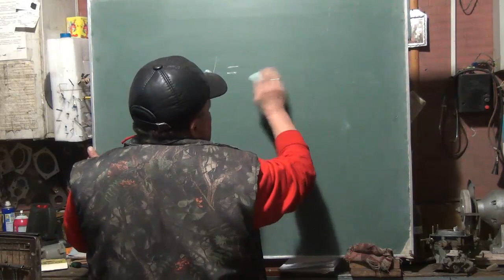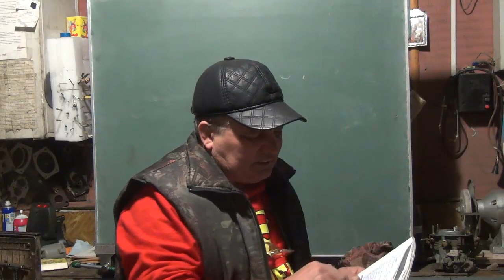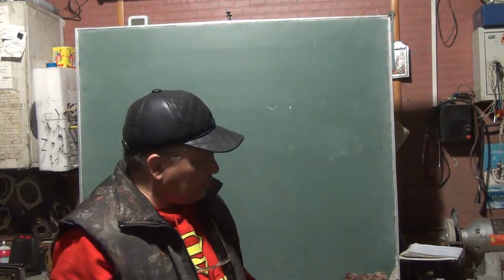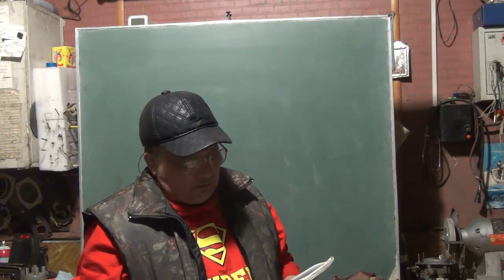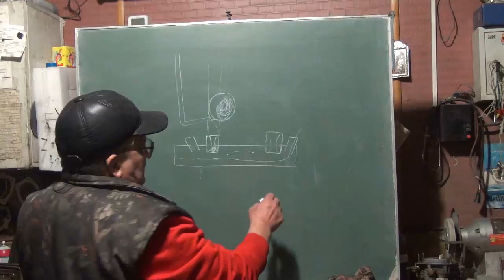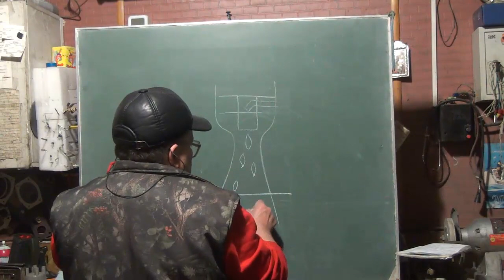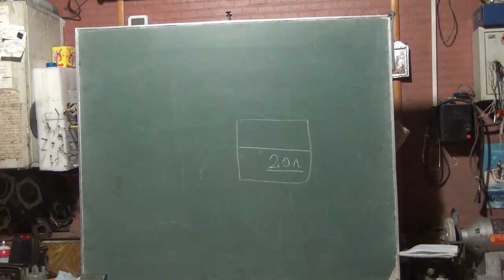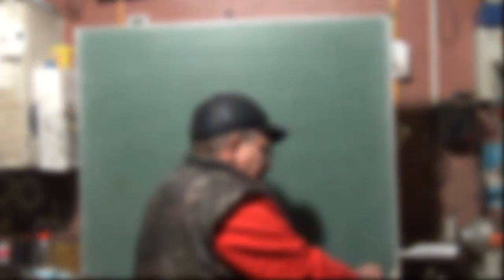Ответы на Вопросы. Выпуск №3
Видео из серии "Ответы на Вопросы". Наиль Порошин, как всегда разбирает самые популярные вопросы из группы ВКонтакте и нашего Канала!